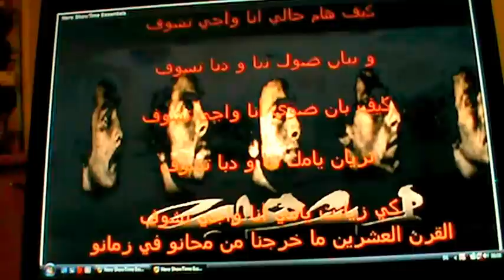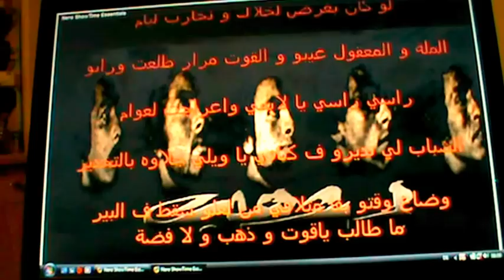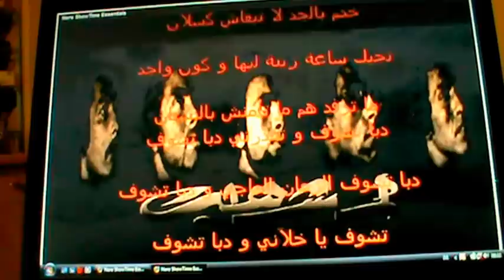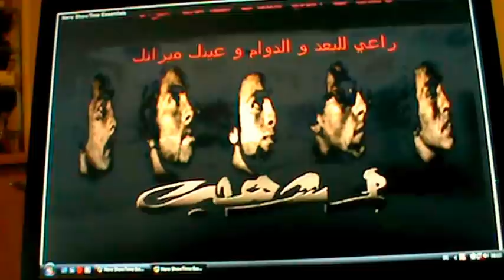M2U00131---Daba tchouf----Lemchaheb--video M-Bouchlih-